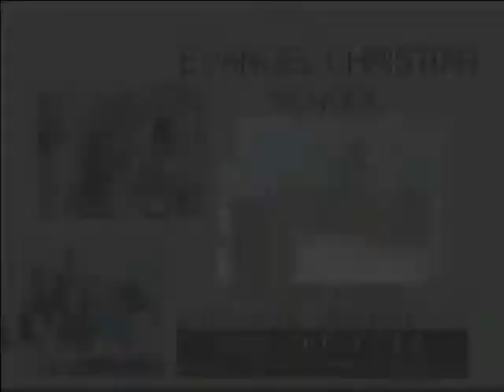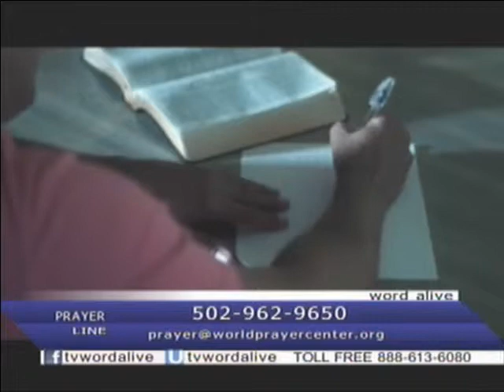word alive 88-13